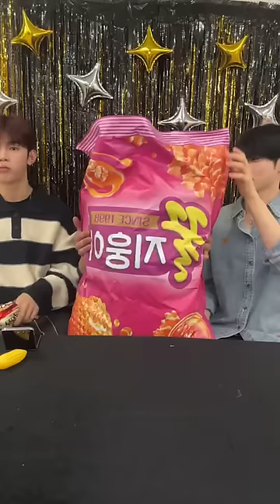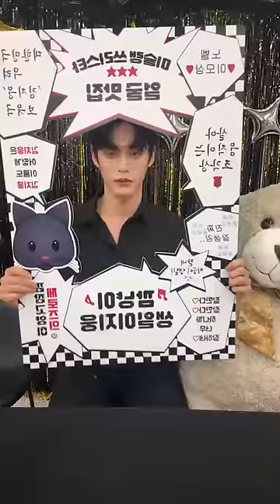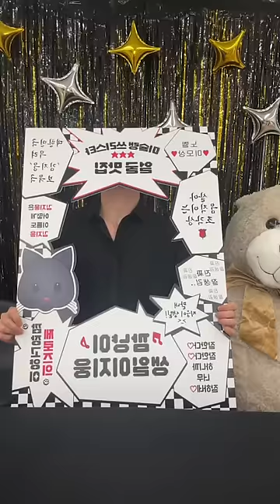12/14🐈‍⬛ Happy birthday Kim Ji-woong 김지웅 생일 라방 LIVE FULL/ZEROBASEONE/ZB1/제로베이스원/제베원 인스타그램 라이브 방송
We wish Happy Birthday to 🐈‍⬛🦋🕶👑

12월 14일 김지웅 생일 미리 축하해♡